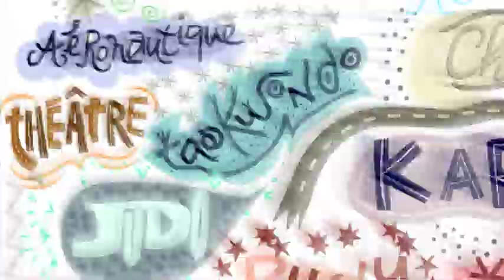1213 Mag des asso ASC Ymare Tennis